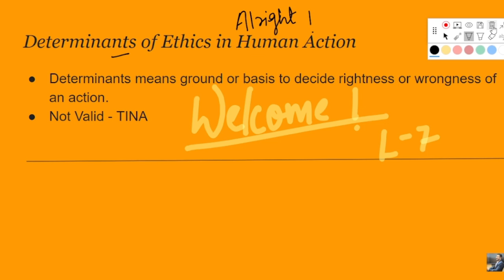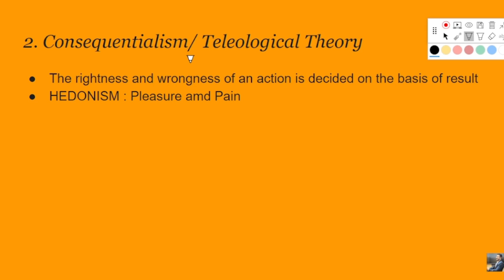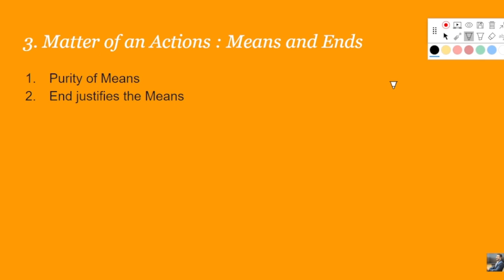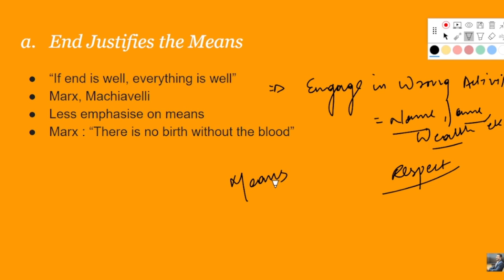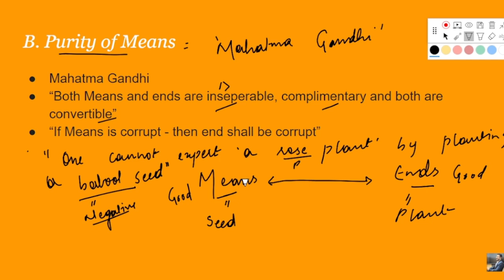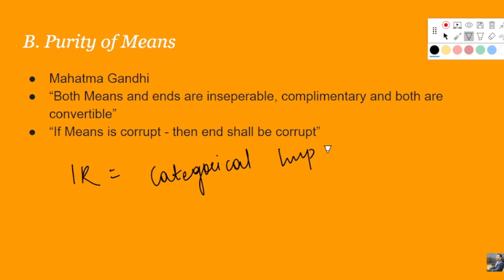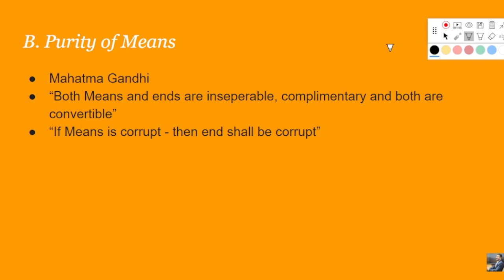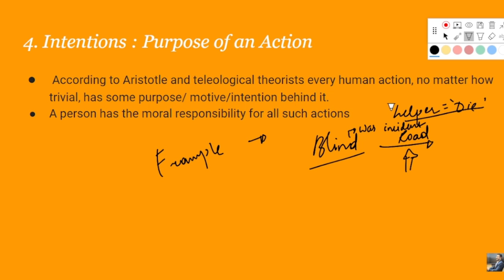UPSC Ethics GS-4 : L-8 ETHICS AND HUMAN INTERFACE COMPLETE LECTURE SERIES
Welcome to UPSC_Geek by NRG's YouTube lecture series on Ethics for UPSC aspirants! If you're preparing for the Civil Services Examination, understanding and internalizing ethical principles is not just crucial for the Ethics paper but also for shaping you into a responsible and conscientious future civil servant.

🌐 In this series, we delve deep into the ethical dimensions of governance, leadership, and public service. Our expert faculty will guide you through the intricacies of the UPSC syllabus, helping you grasp the concepts of ethics, integrity, and aptitude.

📚 Topics Covered:

Introduction to Ethics and Human Values: Lay the foundation by understanding the basic principles that govern ethical behavior and decision-making.

Attitude and Aptitude: Explore how your attitude shapes your approach to challenges and how aptitude plays a role in ethical decision-making.

Emotional Intelligence: Learn the importance of emotional intelligence in dealing with diverse stakeholders and complex situations.

Probity in Governance: Understand the significance of honesty, integrity, and accountability in public administration.

Case Studies and Practical Application: Analyze real-life case studies to develop a practical understanding of ethical dilemmas and their resolutions.

Role of Family, Society, and Educational Institutions: Explore how your upbringing and environment influence your ethical values and how to navigate conflicting values.

Challenges in Ethics for Civil Servants: Identify the challenges that civil servants face in maintaining ethical standards and strategies to overcome them.

Codes of Ethics: Explore various codes of ethics and conduct that guide civil servants, and understand their implications.

🎓 Our goal is not just to help you ace the Ethics paper but to instill a strong ethical foundation that will guide you throughout your career in public service. Join us in this enlightening journey towards becoming an ethical and responsible civil servant.